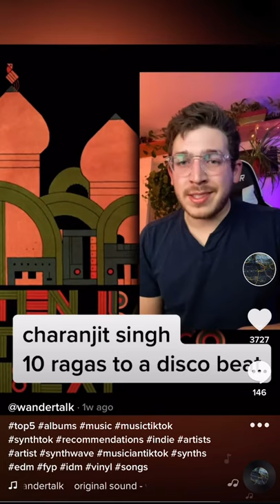5 Incredible Electronic Music Records You’re Probably Sleeping on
my video gear:

camera-panasonic gh5
lens-gx vario 12-35mm
dji osmo
rode video mic
manfrotto tripod